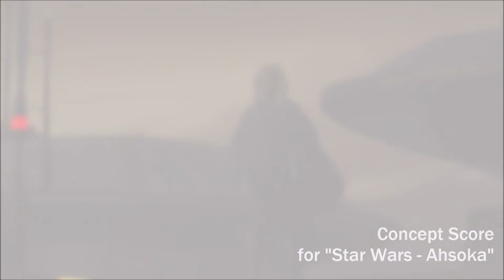Concept Score for "Star Wars - Ahsoka"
With the Main Theme composed, I decided to not move on just yet. Not only am I a huge Star Wars fan, Ahsoka is also one of my absolute favorites, so I couldn't refrain from adding three short samples of score combining for roughly eight minutes. This is my first concept score and boy, was it fun to give the series a face and setting, somewhere in between The Mandalorian, Clone Wars and my own style. I can only hope it'll deliver irl too. New instruments, especially atmospheric instruments are at work in this one and more is coming soon. I will be tackling the analysis video and also the score for Star Wars - Obi-Wan Kenobi, the next concept score I'll be writing. Prepare for a drum heavy tribal sounding work with the addition of possibly didgeridoos and a theremin.

Time Stamps for the score:

Intro Cards - 0:00
White Blades - 0:06
Even The Best Of Us - 2:54
Horned Warrior - 5:57

Get the sheet music at:
(coming soon)
Get the MIDI file for Synthesia:
(coming soon)

I'm sorry to tell you, but I have not played this myself. I consider myself an acceptable pianist, but learning my own pieces would take me years, since their complexity is pretty high. If you though want to give it a go don't be shy. The sheet music is available on Sheetmusic Plus and covers are welcome and supported with a free copy.